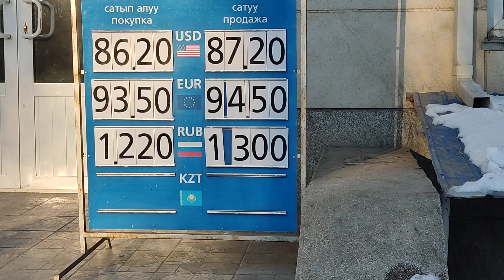Курс Валют 💰 | Рубль | Доллар | Евро | 19 январь